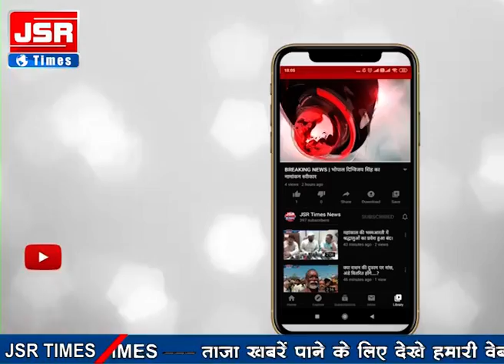घर से बिना मास्क के निकलने पर पुलिस प्रशासन द्वारा पदयात्रा की पहल की गई।